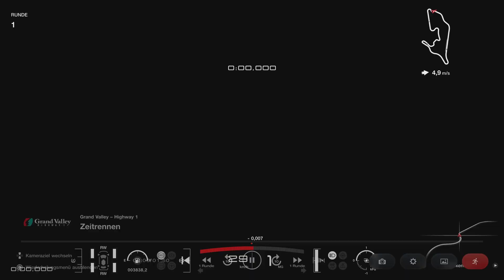Gran Turismo 7 Grand Valley Highway 1 Super Formula 1:25,884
Still time to find